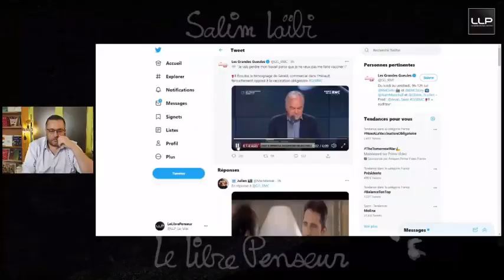Salim Laïbi appelle à fusiller des fonctionnaires.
Live du 2 juillet 2021. Merci à Fact and Furious